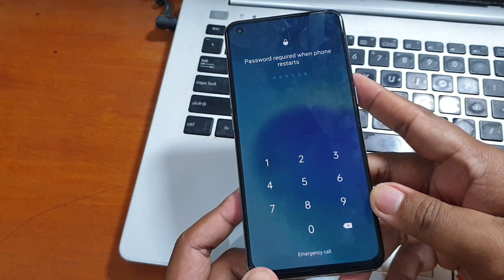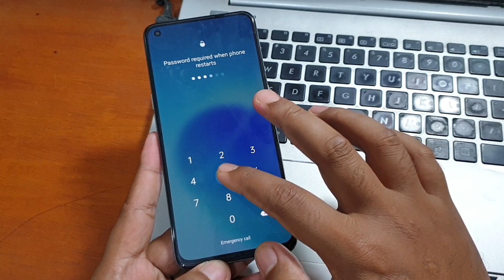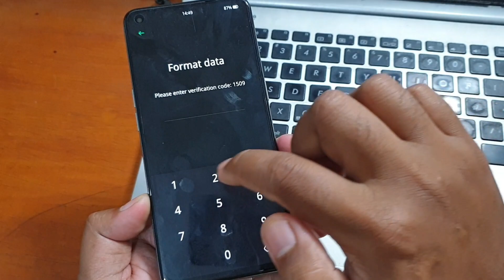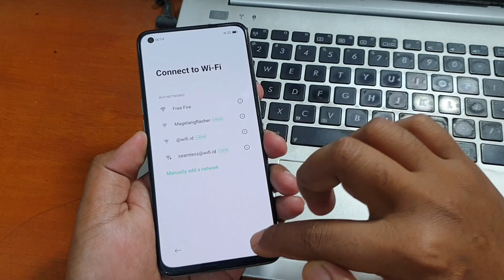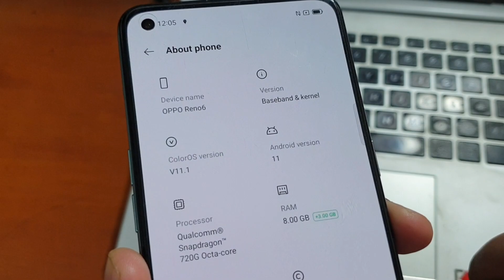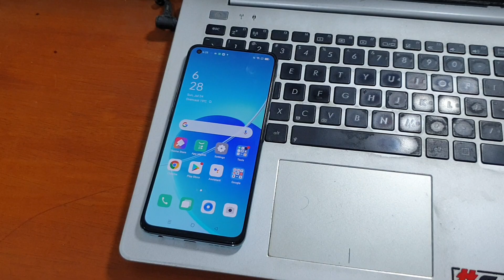How to Hard Reset Oppo Reno 6 Remove Pattern Pin Password Lock Screen